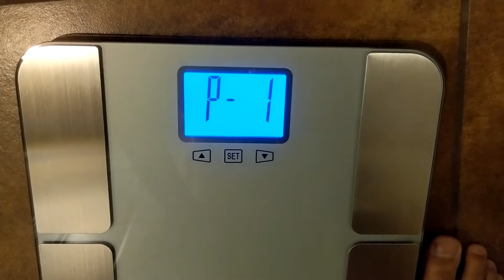Weight Loss Journey EP: 3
Originally recorded on Feb 10th, 2020

Obviously I'm very behind on these vlogs. School has sort of taken over my life right now and I'm clearly bad at time management. I am going to try to catch up on this backlog as quickly as I can. So if these seem old or out of order, I sincerely apologize. I'll probably organize these into a playlist at some point.